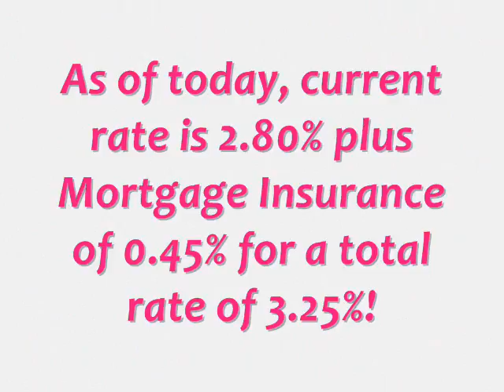Commercial Loan at 3.25% Call Blackstone